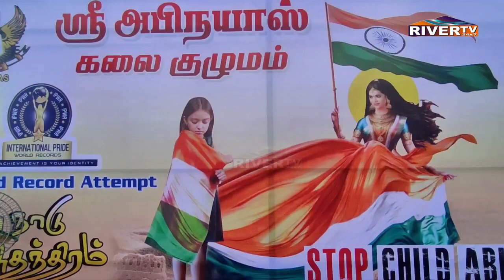குழந்தைகளின் பாலியல் வன்கொடுமைக்கு எதிராக விழிப்புணர்வு | கும்பகோணத்தில் உலக சாதனை நிகழ்ச்சி